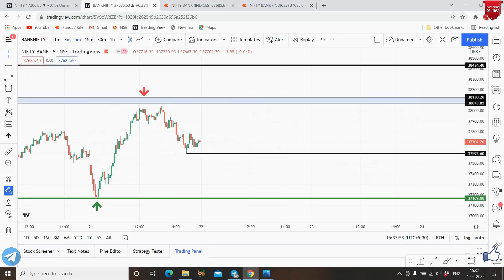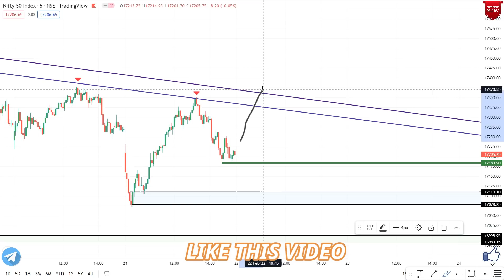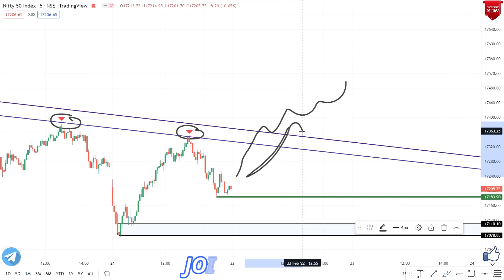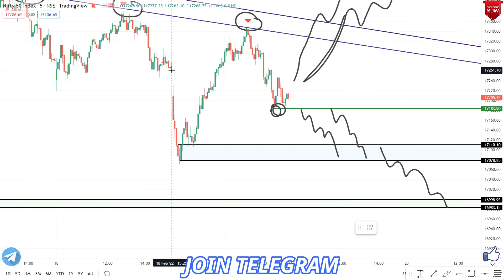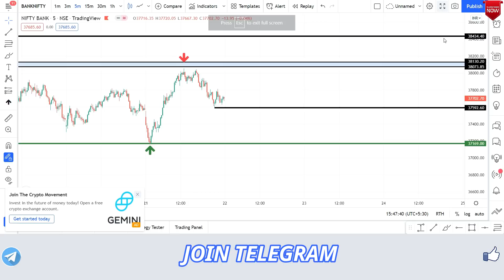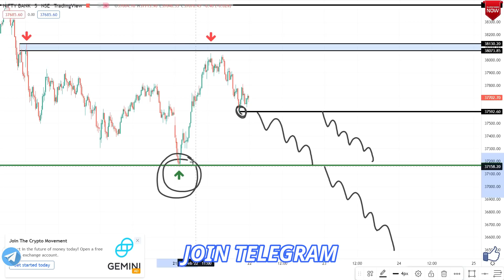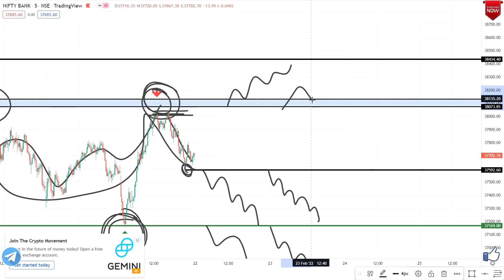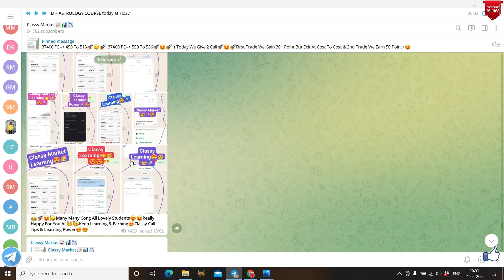Nifty Prediction and Bank Nifty Analysis for Tuesday| 22 February 2022 | Banknifty & Nifty Analysis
Nifty Analysis 22-February-2022  Nifty Prediction and Option Strategy  Nifty prediction For Tomorrow
22 Feb Tuesday nifty prediction | BANKnifty prediction | banknifty options for tomorrow
TUESDAY NIFTY PREDICTION & BANK NIFTY ANALYSIS | MARKET PREDICTION FOR TOMORROW |22 FEB OPTION CHAIN
22 February BANKNIFTY OPTION TRADE | ZERO TO HERO option trade | bank nifty option trading |
NIFTY ANALYSIS & BANKNIFTY ANALYSIS FOR 22 February-NIFTY PREDICTION FOR TOMORROW
22 February BANKNIFTY OPTION TRADE | NIFTY option trade | bank nifty option trading
NIFTY PREDICTION FOR TOMORROW & BANKNIFTY ANALYSIS FOR 22nd February 2022
Bank Nifty Prediction & Option Strategy 22 Feb 2022
Nifty Prediction and Bank Nifty Analysis for Tuesday| 22nd February 2022 | Bank Nifty Tomorrow
Market Analysis 22nd February 2022  Nifty & BankNifty Levels  Logic + Plan ||
Pre Market Report 22-Feb-2022
Nifty-Bank Nifty Tomorrow Prediction 22 FEB - NIFTY & BANK NIFTY on Monday | Options For Tomorrow
NIFTY PREDICTION & NIFTY ANALYSIS | NIFTY TOMORROW & WEEKLY ANALYSIS | 22 FEB Tuesday
CHART ANALYSIS FOR 22nd February
IN THIS VIDEO I DESCRIBE 22nd February NIFTY 50
WHAT WILL GOING TO HAPPEN IN NIFTY 50 IN 22nd January NIFTY WILL GO UP OR DOWN
Nifty Tomorrow Prediction II Banknifty analysis for 22nd Feb 2022 Tuesday II Best Stocks
LIVE Nifty prediction and banknifty analysis for 22 February | nifty target for tomorrow
Nifty prediction Tomorrow 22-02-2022 Bank Nifty Option trading Strategy  Best intraday Trade
Expiry special bank nifty prediction 24th February 2022 jackpot trade logic explained
24th February 2022 Weekly Expiry Option intraday trading strategies as per Option chain Analysis + Price Action

22nd February Nifty/ Bank Nifty Financial Astrology view
Bank Nifty prediction For Tuesday 22 Feb 2022
ASTRO VIEW NIFTY & BANK, ASTRO PREDICTION 22/02/2022
Best Stocks to Trade For Tomorrow with logic 22-Feb Episode 472
NIFTY PREDICTION FOR 22 FEBRUARY TUESDAY - NIFTY TARGET FOR TUESDAY
Intraday Stock For Tomorrow  Intraday Trading Strategy
Morning Update : 22nd February 2022 | Stock Market for Beginners | Stock Market News | Top Stocks to Buy 22nd February | Best Strategy with Hedging |

bank nifty tomorrow, nifty bank nifty option trading strategy, nifty bank nifty best intraday strategy, Nifty Bank Nifty analysis for tomorrow, Nifty Bank Nifty live trading, nifty monday kay hoga, banknifty weekly options strategy, banknifty option live trade, intraday, intraday strategy, mcx, crude oil, open interest analysis, candlestick analysis, nifty analysis by profit2day, stock market knowledge for beginners, stocks to buy now, Nifty Option Chain Analysis, nifty and bank nifty chart analysis